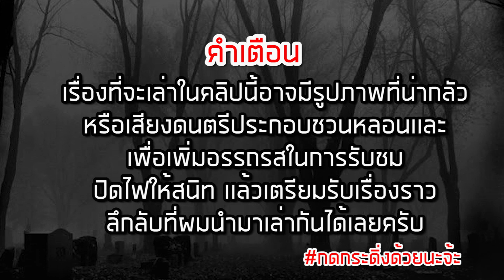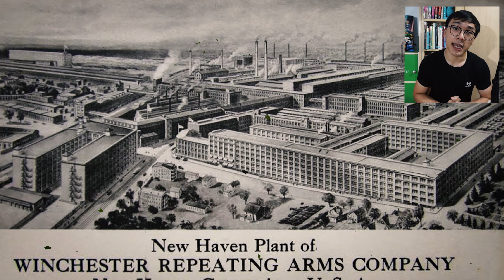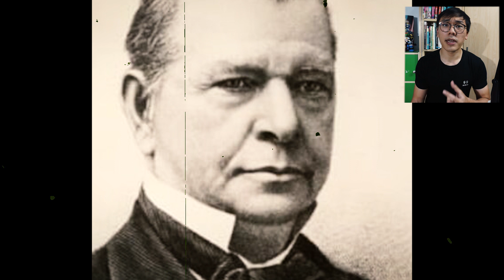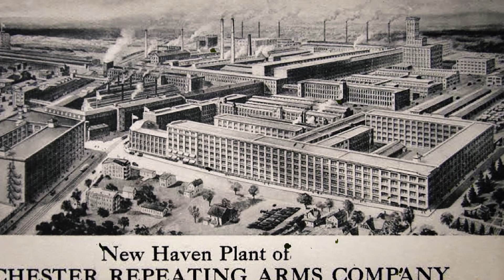เรื่องจริงของคฤหาสถ์ขังผี!! "Winchester House" | ลึกลับจับมาเล่า EP.40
"Winchester House" บ้านหลังนี้ขึ้นชื่อว่าเป็นบ้านผีสิงที่โด่งดังเเละมีประวัติมาอย่างยาวนานที่สุดหลังหนึ่งในอเมริกา เรื่องราวของบ้านหลังนี้จะเป็นยังไงไปติดตามกันเลยครับ

-พร้อมเพย์ 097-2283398 (ไม่มีค่าธรรมเนียม) พชร กาญจนอัศว
-บัญชี 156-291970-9 ไทยพาณิชย์ (ไม่มีค่าธรรมเนียม) พชร กาญจนอัศว